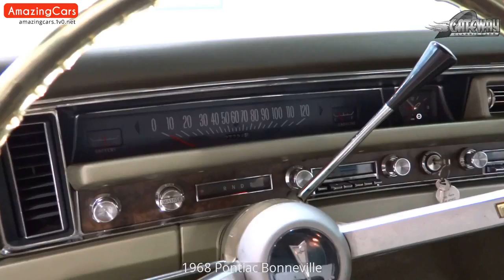1968 Pontiac Bonneville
Carefully selected pictures of 1968 Pontiac Bonneville. As far as I can, I have compiled the internal and external pictures of 1968 Pontiac Bonneville for you in this video. You can also find  modified 1968 Pontiac Bonneville pictures in this video.

1968 Pontiac Bonneville Pictures